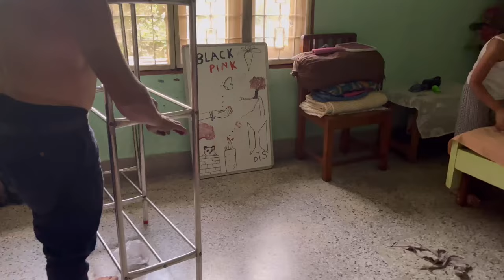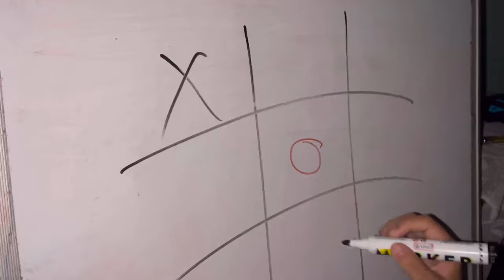Summer Vlog | Sunny Day in my life 🌻☀︎🍓🍨🍍🥭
Get ready for the ultimate summer adventure! Join us on our vlog as we soak up the sun, explore new places, and create unforgettable memories. Let's make this the best summer yet!